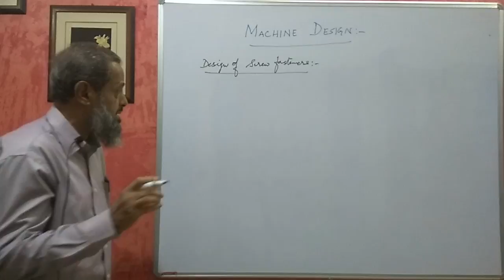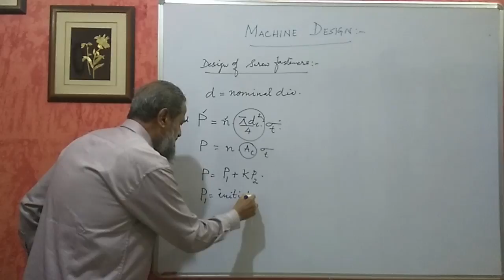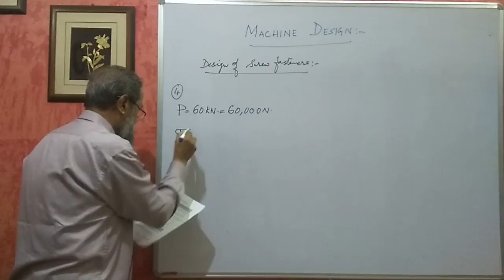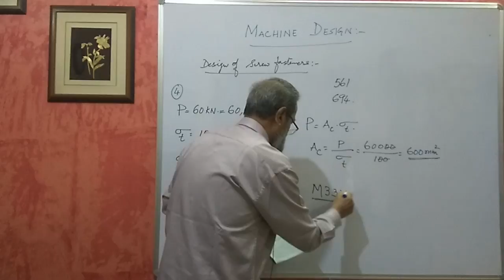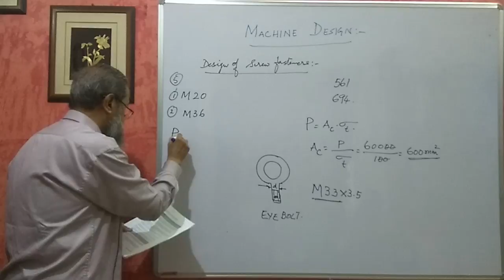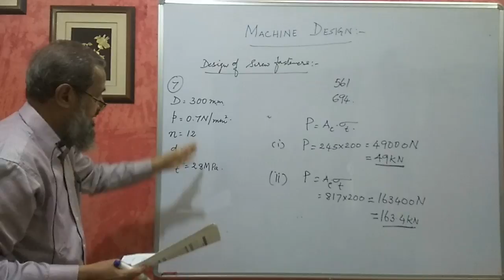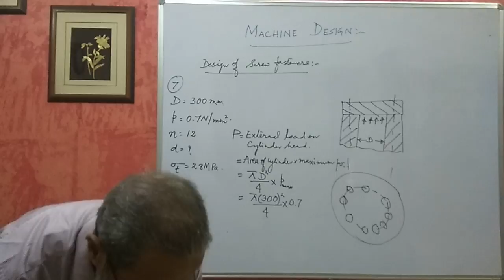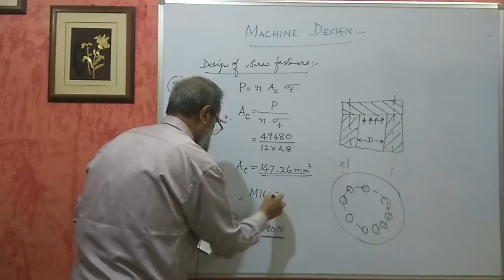Karnataka Diploma-Machine Design-Design of Fasteners-Part 1